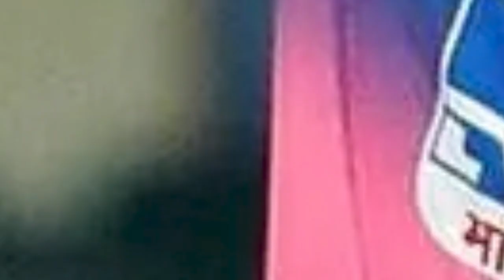देखिये, मुंबई की लगातार पांच हार के बाद जोफरने दिया बड़ा बयान, रातो रात पहुंचेंगे मुंबई, Rohit हैरान